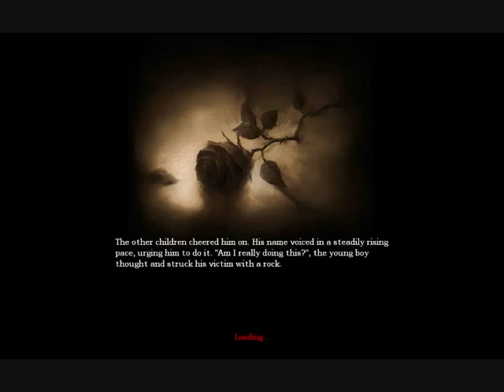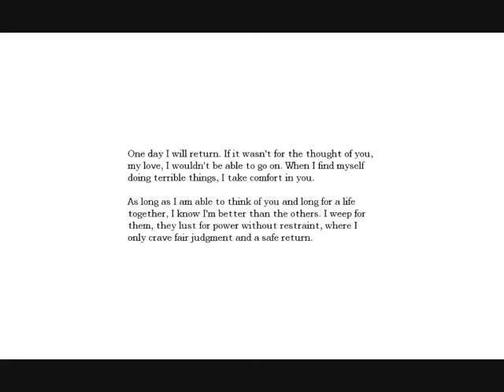Jack N James play Amnesia The Dark Descent Part 3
Mo' Rooms!

Intro/Outro song: Mt Eden Sierra Leone
I did not make this song nor do I claim any copyright to it!